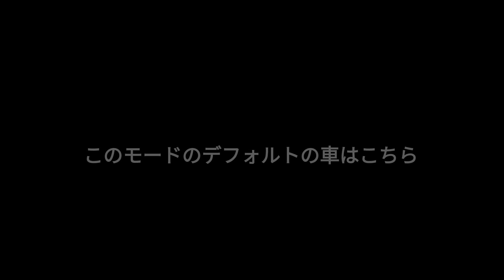フォートナイト シーズン3 新バトルパス...【フォートナイト/Fortnite】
クリーターサポートの応援、ありがとうございます